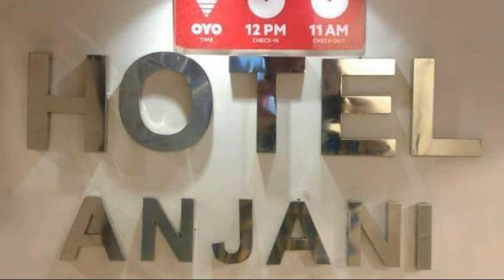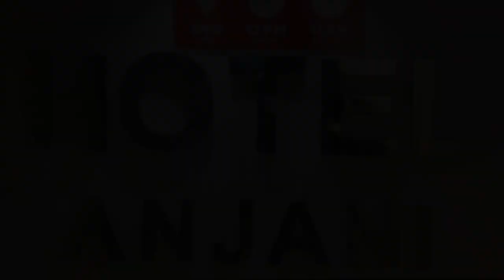Hotel Anjani Inn, Ahmedabad, India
About Property:
Hotel Anjani Inn is situated in Ahmedabad, 10 km from Gandhi Ashram and 11 km from IIM. This 3-star hotel offers a 24-hour front desk and room service. The hotel has family rooms.
The rooms at the hotel are fitted with a seating area. At Hotel Anjani Inn rooms have air conditioning and a flat-screen TV.
Sardar Patel Stadium is 15 km from the accommodation, while Kankaria Lake is 2.1 km from the property. Th...
Property Type: Hotel
Address: Radhe mall ,a-block ,3/4th floor ,Nr.Osia mall,khokhra circle,maninagar east Nr.Osia mall,khokhra circle,maninagar east Ahemdabad, 380008 Ahmedabad, India
Searching For
1. Hotel Anjani Inn - Ahmedabad - India
2. Hotel Anjani Inn - Ahmedabad - India Address
3. Hotel Anjani Inn - Ahmedabad - India Rooms
4. Hotel Anjani Inn - Ahmedabad - India Amenities
5. Hotel Anjani Inn - Ahmedabad - India Offers and Deals
Audio Credit:
Track Title: Blank Slate
Artist: VYEN